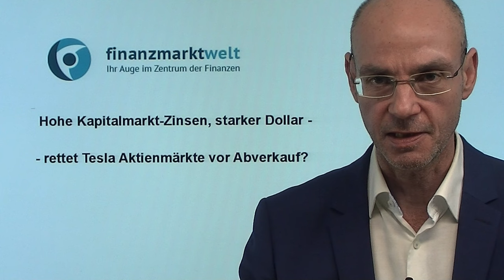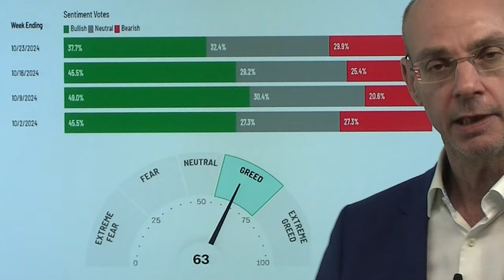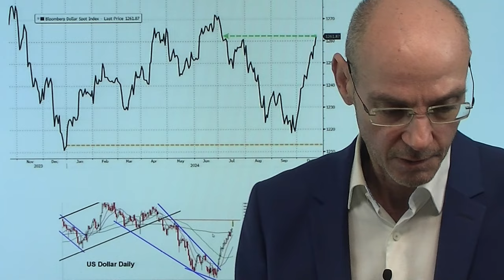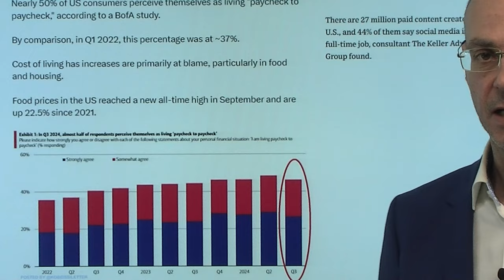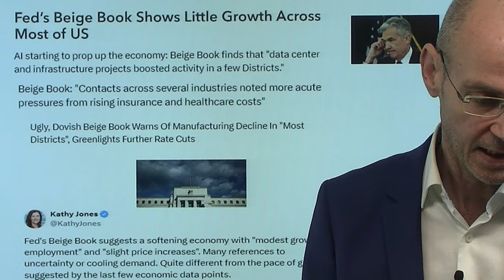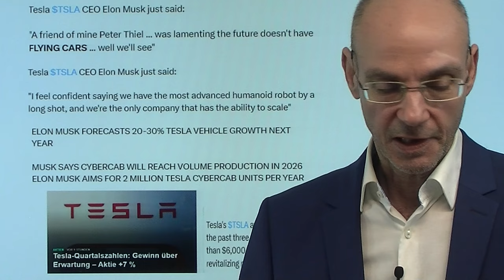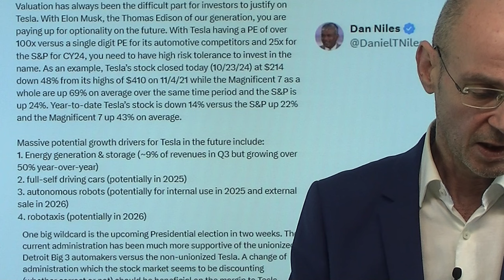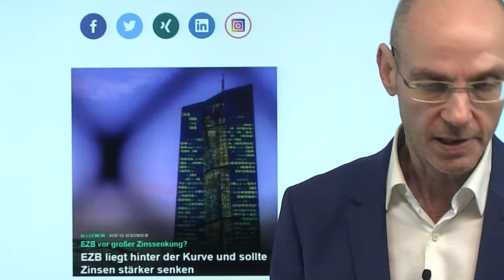Hohe Kapitalmarkt-Zinsen, starker Dollar - rettet Tesla Aktienmärkte vor Abverkauf? Videoausblick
Hinweise aus Video:

1. Tesla und Musk glänzen mit Quartalszahlen – Aktie +12 %

2. EZB liegt hinter der Kurve und sollte Zinsen stärker senken

Gestern Abverkauf der US-Aktienmärkte: die Wall Street geht nun von einem Sieg von Donald Trump aus und fürchtet daher "Trumpflation", also den Wieder-Anstieg der Inflation, weswegen die Fed dann die Zinsen nicht so senken kann, wie von den Märkten längst eingepreist. Daher der Dollar und die Kapitalmarkt-Zinsen im Höhenflug, die Zinssenkungs-Erwartungen fallen deutlich. Gestern nachbörslich dann aber die Zahlen von Tesla - die Aktie zweistellig im Plus nach neuen Versprechen von Elon Musk und soliden Zahlen. Rettet Tesla also die Aktienmärkte vor weiterem Ungemach? Heute werden die US-Einkaufsmanagerindizes aus den USA zeigen, wie stark die US-Wirtschaft wirklich ist..